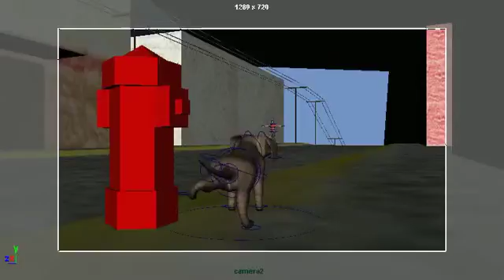Special Projects scene 1.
Playblast